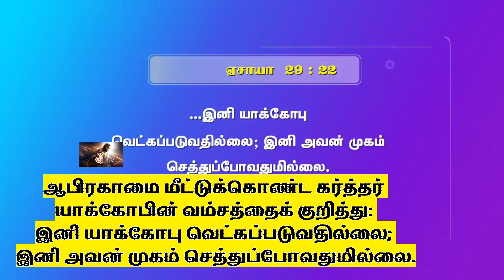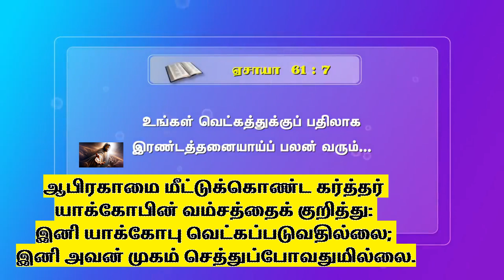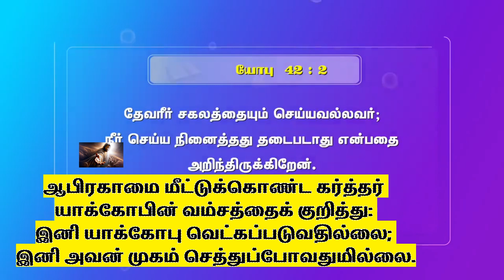KT_360 இனி நீங்கள் வெட்கப்படுவதில்லை உங்கள் முகம் செத்துப்போவதுமில்லை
🌟KT_360 (ஜெபத்தின் சக்தி)🌟
"இயேசுவின் அன்பும் வழிகாட்டலும் உங்கள் வாழ்க்கையை மாற்றும் சக்தி கொண்டது. உன்னுடைய நம்பிக்கையுடன் முன்னேறுங்கள், அவருடன் நீங்கள் வெற்றி பெறுவீர்கள்!"